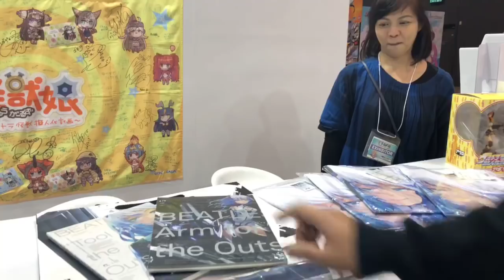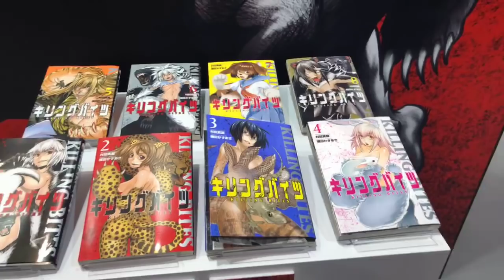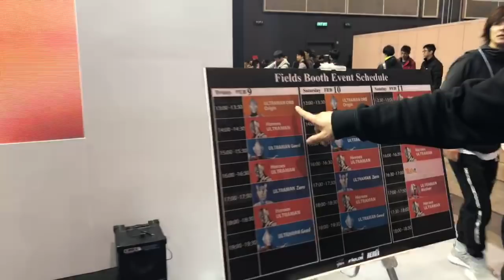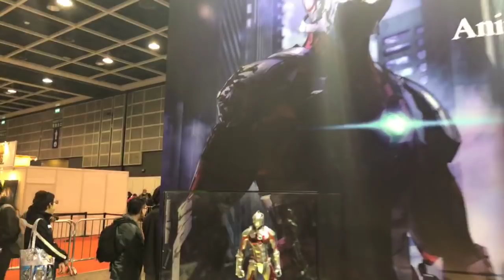C3 AFA Hong Kong 2018 現場實況7 Tsuburaya Fields Hero's